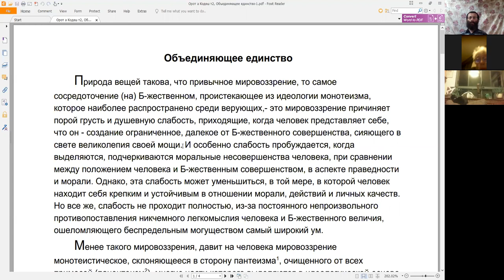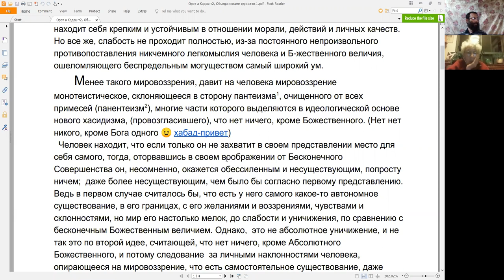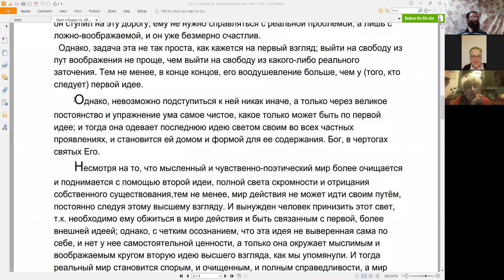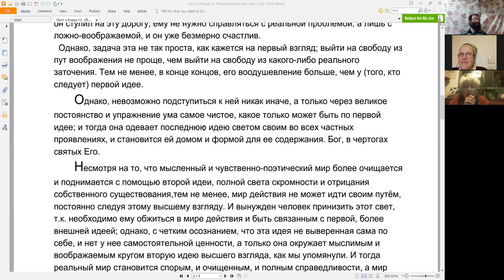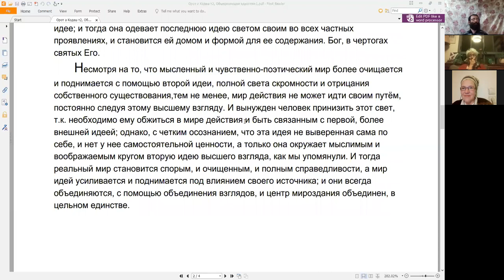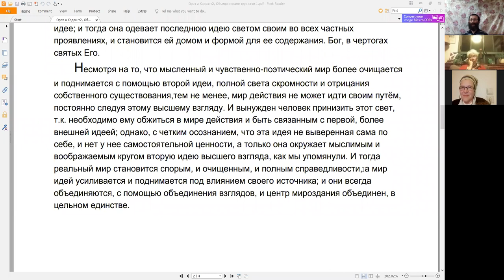Кто прав, хасиды или литваки? Как правильно себя ощущать по отношению ко Всевышнему?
Курс  «Рав Кук “Орот А Тшува” – Исправление Мира и Человека», Натан Котляров